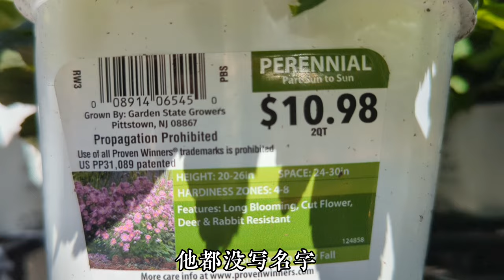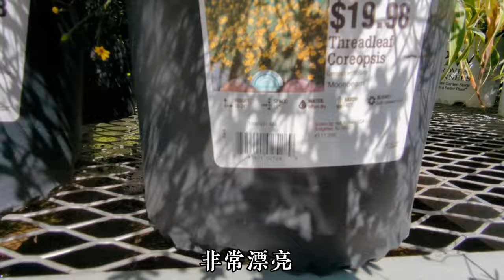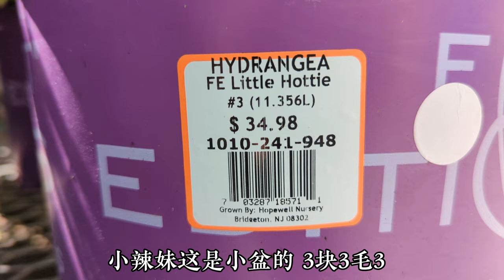Home Depot/万圣节还远已满满氛围/秋已至各色菊花缤纷上市#种花养花